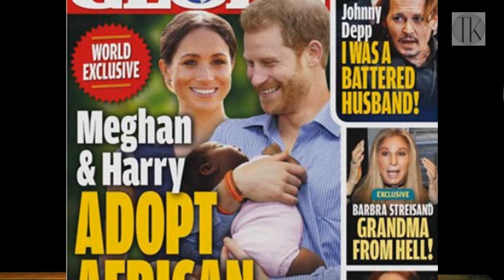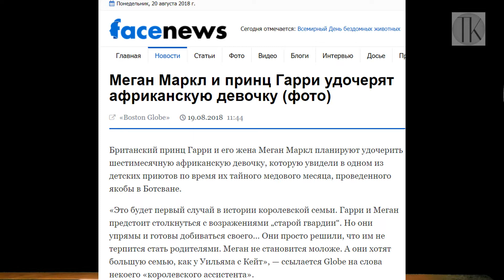Меган и Гарри удочерили негритянку Меган бесплодна #1274